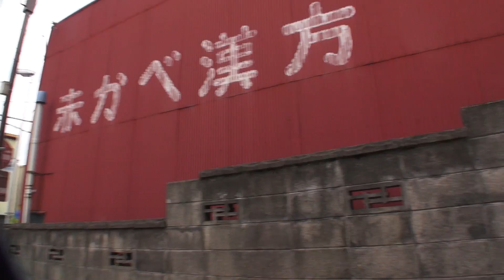商励会通り 1 奈良県五條市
商励会通り 1
奈良県五條市須恵1丁目
Gojo Nara Japan